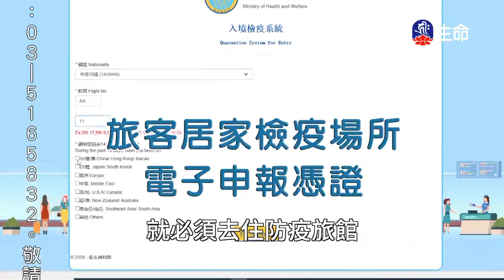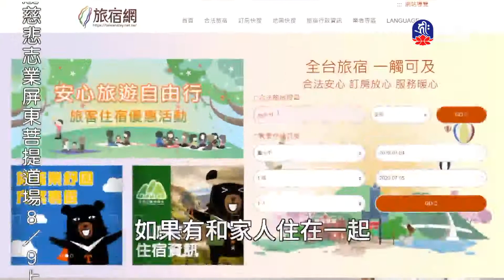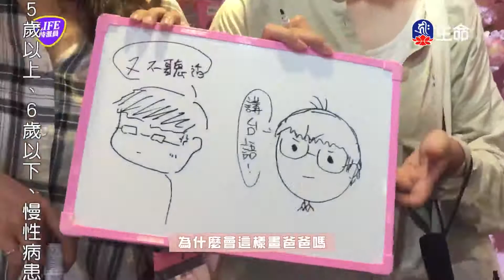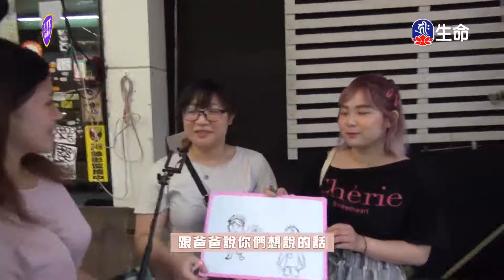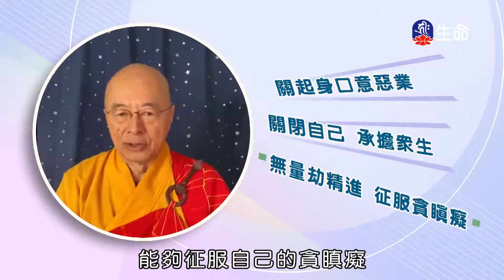愛的力量-6_海濤法師般若講座(國台)_(lifetv_20200807_18:00)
海濤法師般若講座(國台)_愛的力量。